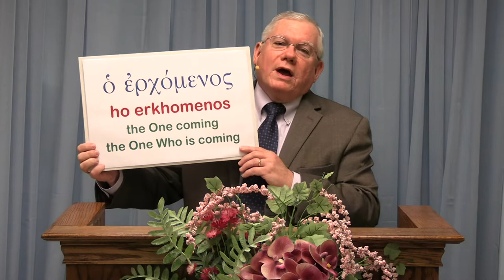Mark Sappington - Who is the Ho Erkhomenos (The One Who is Coming?)